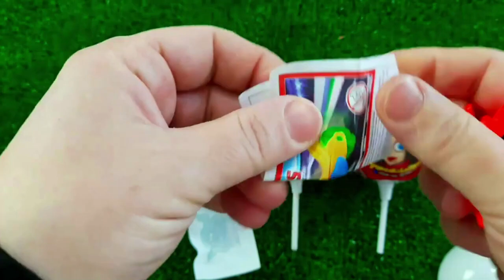ASMR MUKBANG Watermelon Desserts Cutting Rainbow. Lollipo Cutting Rainbow.Gummy Candy